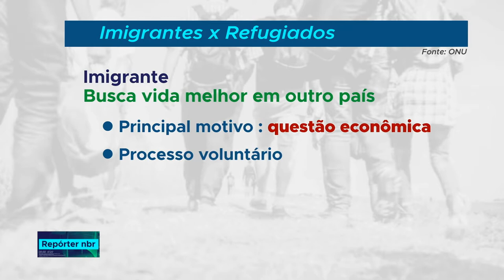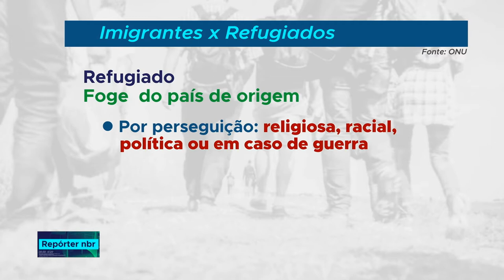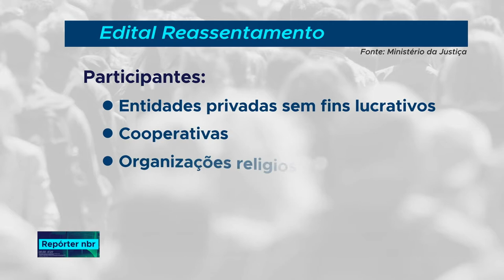Ministério da Justiça vai selecionar projetos para reassentamento de refugiados da América Central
REPÓRTER NBR- 25.10.18: Além do  alojamento, as instituições devem oferecer assistência jurídica e social  e cursos para facilitar a inserção no mercado de trabalho.